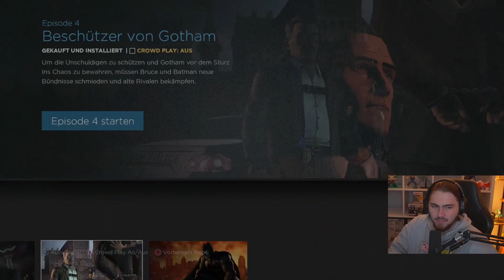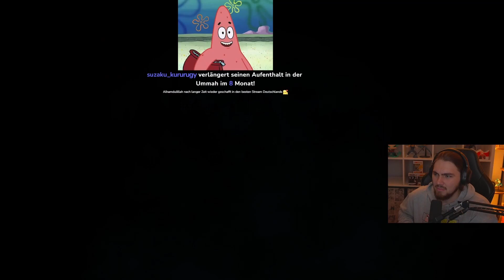Batman: The Telltale Series Episode 4 | AbuGullo Gaming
viel spaß :)